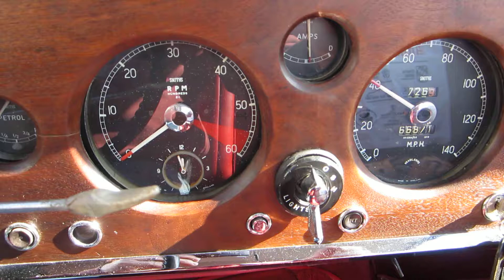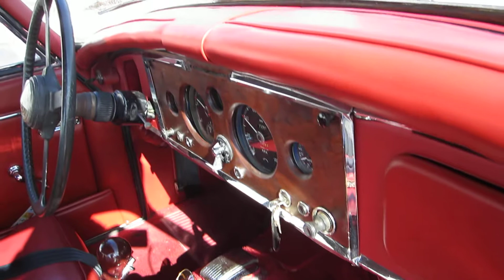** BEAUTIFUL 1960 JAGUAR XK 150 ** SOLD !!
** SAME OWNER SINCE 1966 AND BOUGHT FROM ORIGINAL OWNER ** RESTORED OVER THE PAST DECADE ** NEW MANUAL TRANSMISSION ( ORIGINAL COMES WITH THE CAR ) ** NEW INTERIOR ** LOTS OF HISTORY **  RUNS AND DRIVES GREAT !! **

SOLD !!